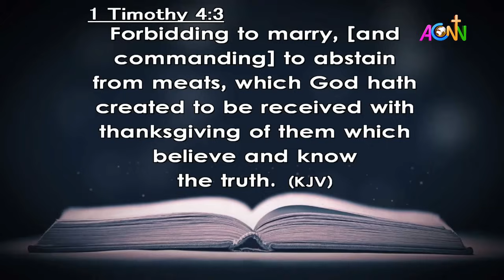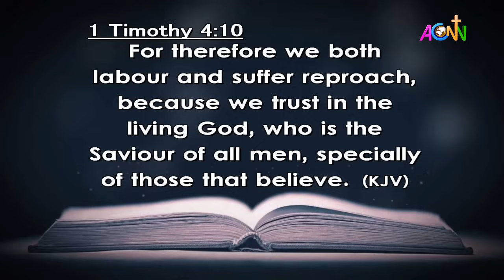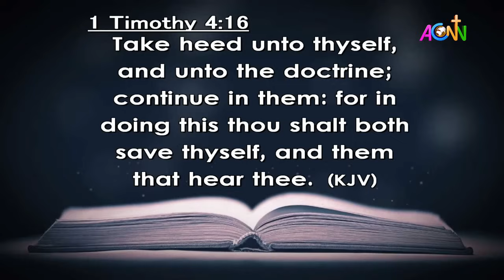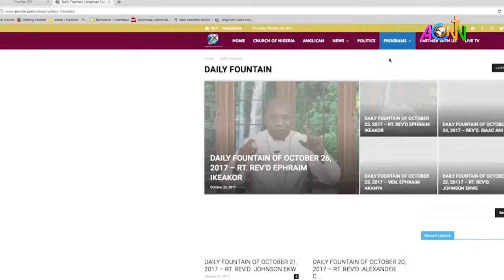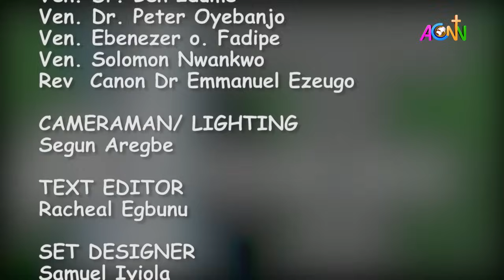DAILY FOUNTAIN DEVOTIONAL OF NOVEMBER 4, 2023 - THE VEN. ONYEBUCHI AGUBESI